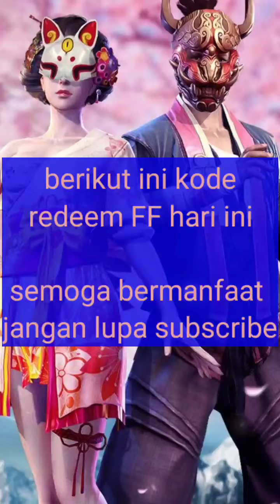Kode Redeem FF bulan ini, free costume and 499 diamond